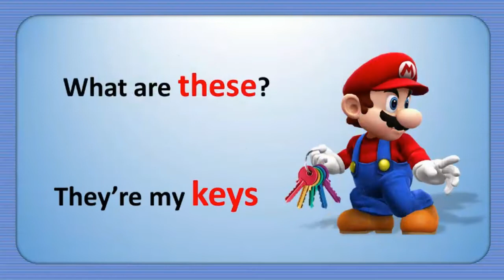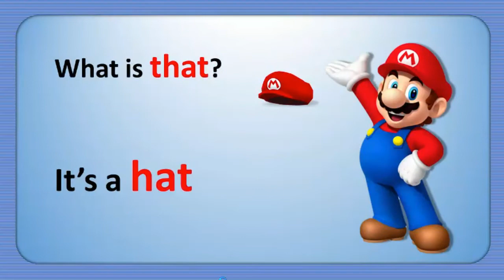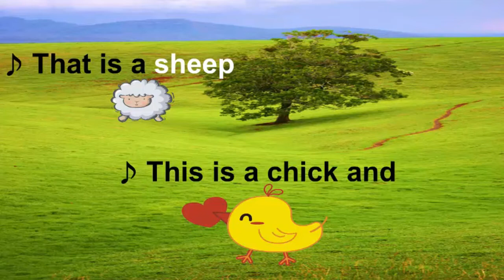Penggunaan kata "This, That, These, Those"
Apakah Anda masih bingung saat membedakan this, that, these dan those? Meskipun tidak terlalu fatal, kesalahan dalam penggunaan this, that, these, dan those dapat menimbulkan kesalahpahaman dengan lawan bicara.
Selain itu, kesalahan dalam hal yang sederhana ini justru mampu menurunkan rasa percaya diri Anda saat bercakap-cakap dalam Bahasa Inggris. Lantas, apa perbedaan keempat kata tersebut?
Meskipun struktur yang digunakan berbeda, namun keduanya mempunyai makna yang sama apabila diterjemahkan ke dalam Bahasa Indonesia, yaitu “ini” dan “itu”. Untuk mengenal perbedaan this, that, these, dan those, simak penjelasan lengkap berikut ini.
Pada dasarnya this, that, these, dan those mempunyai dua fungsi yang berbeda, yaitu sebagai pronouns dan sebagai determiner. Kedua fungsi tersebut akan berpengaruh pada pola penempatan ketika diletakkan dalam kalimat. Sebagai contoh, this sebagai pronoun diletakkan sebelum to be (is) sedangkan this sebagai determiner mendahului kata benda (noun).
Meskipun struktur yang digunakan berbeda, namun keduanya mempunyai makna yang sama apabila diterjemahkan ke dalam Bahasa Indonesia, yaitu “ini” dan “itu”. Untuk mengenal perbedaan this, that, these, dan those, simak video berikut ini. v
Video ini juga dilengkapi dengan lagu, supaya anak-anak di rumah mudah menghafalnya. semoga bermanfaat!